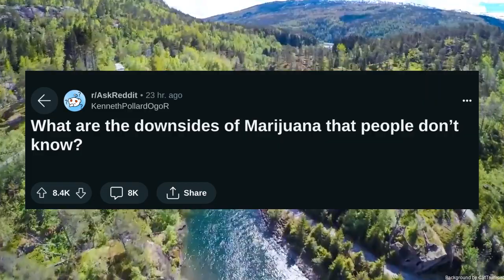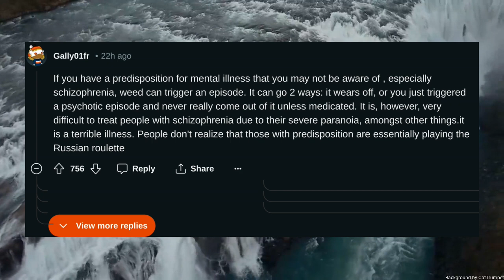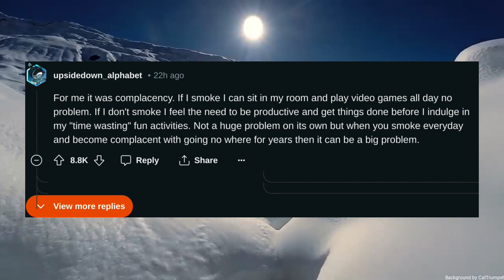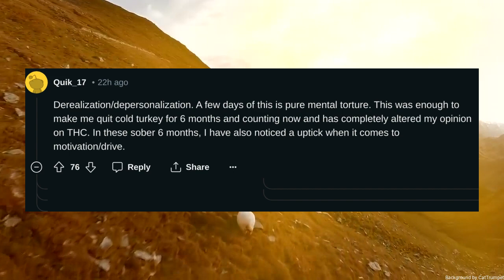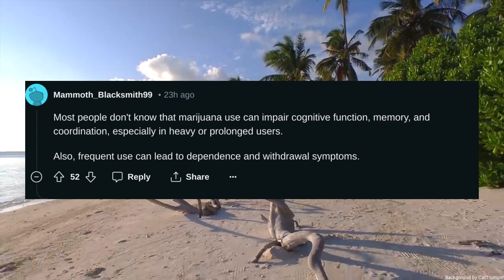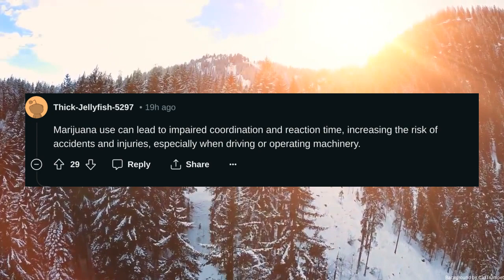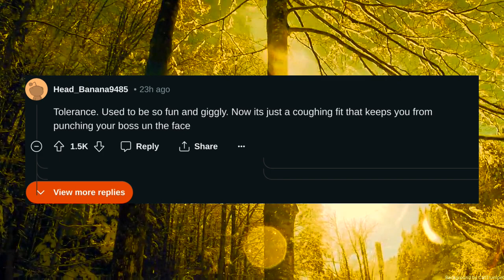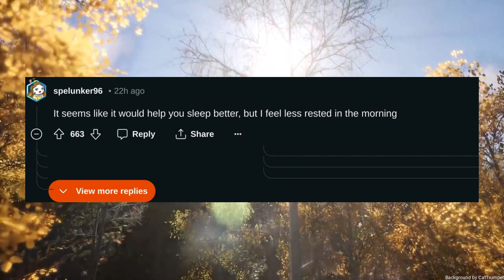What are the downsides of Marijuana that people dont know